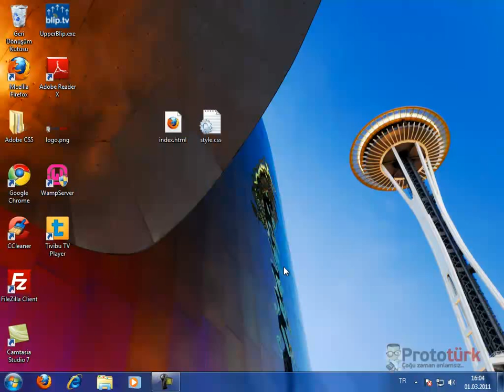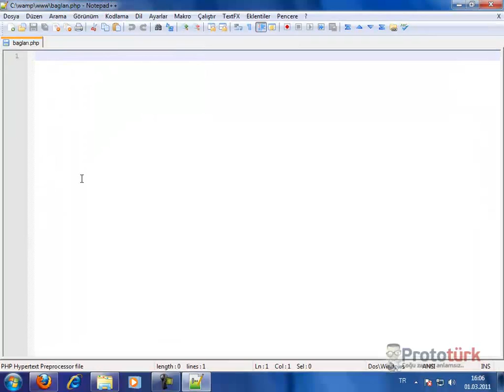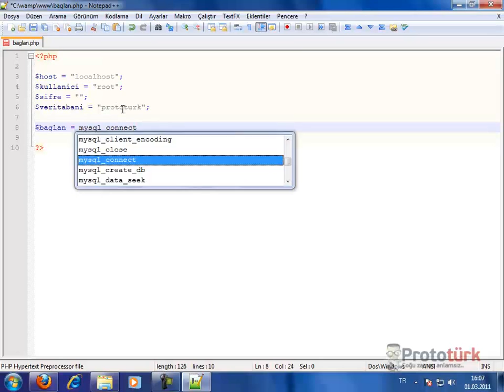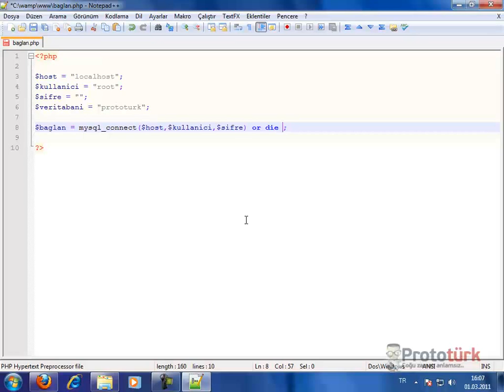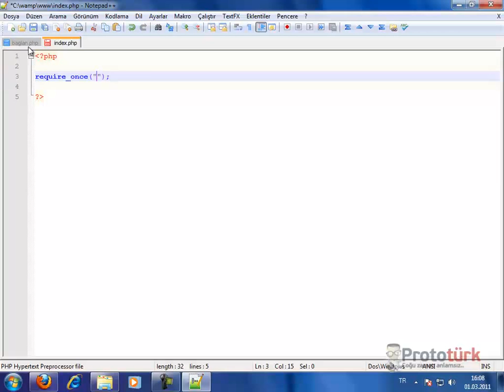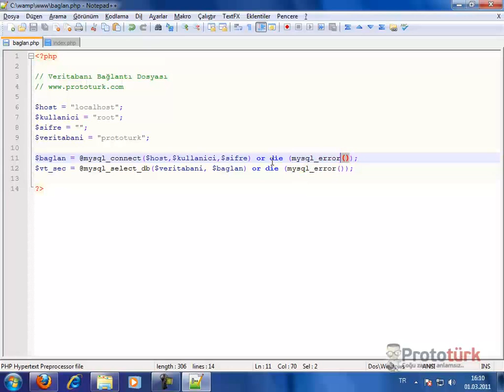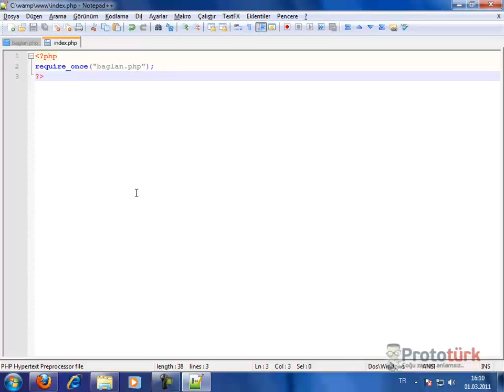PHP: Bir Blog Scripti Yazma - Bölüm 1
BBSY adlı projemin ilk videosu hazır :) Adım adım gideceğiz.. İlk adımda bir veritabanı oluşturmayı ve bu oluşturduğumuz veritabanına bağlanmayı öğreneceğiz..